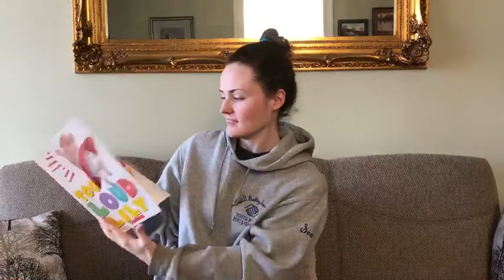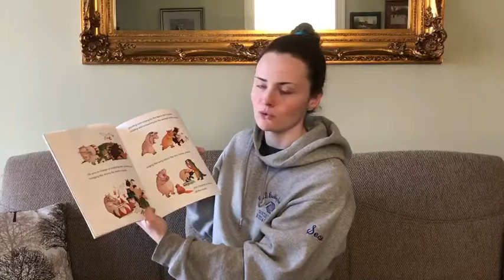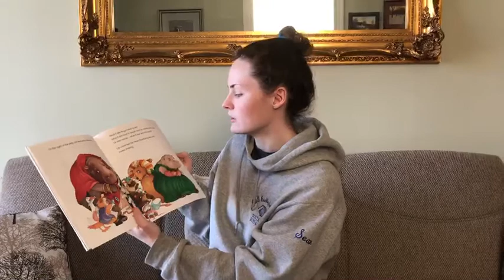Too Loud Lily / Story Time with Annie